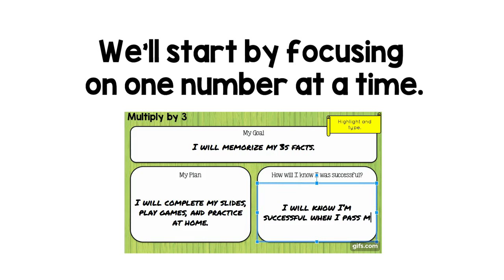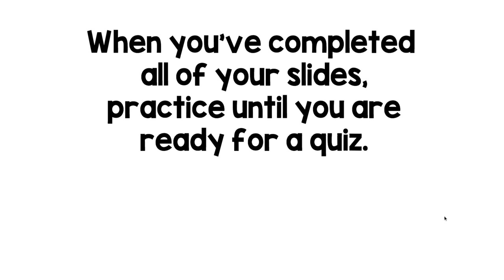Multiplication Facts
Introduction for students using Surfing to Success' Digital Multiplication Resource